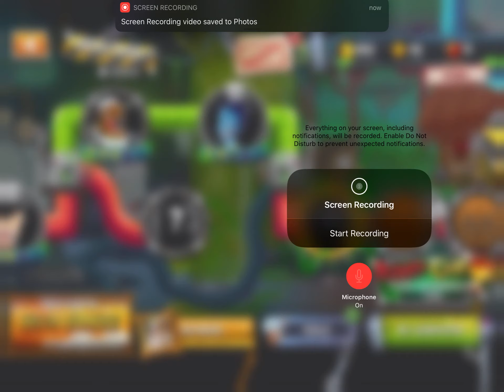Amateur surgeon gotta go fast! 🦹🏻‍♀️🏃‍♂️